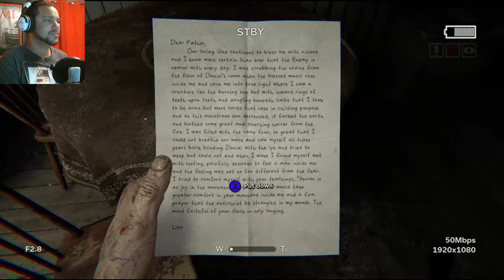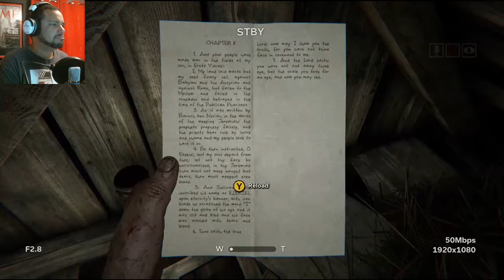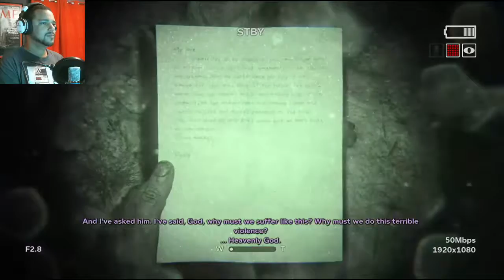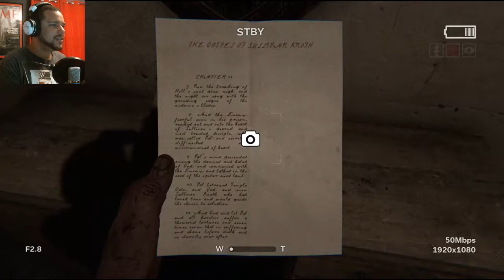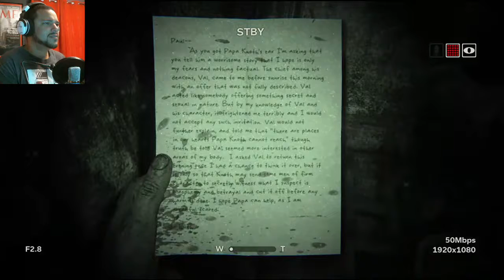outlast 2 #1 - I am sooo startled right now!!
My first lets play and im super exit its Outlast 2! I love cars but i love gaming just as much so join me as  get the living day lights scared out of me!